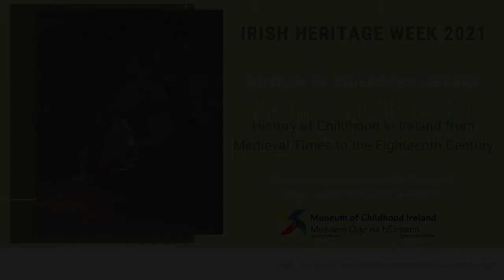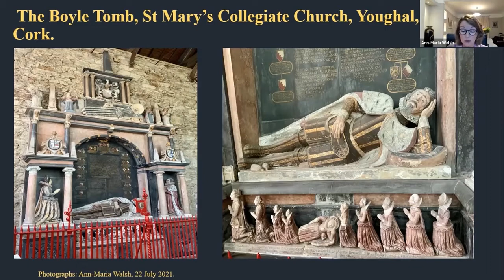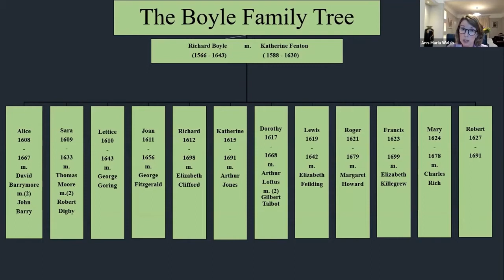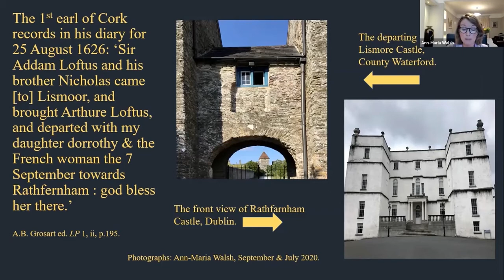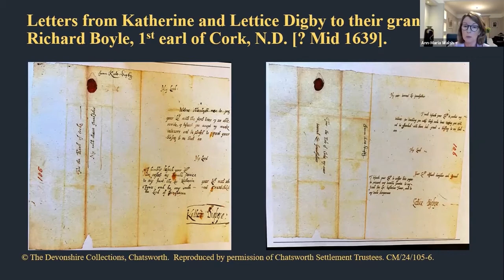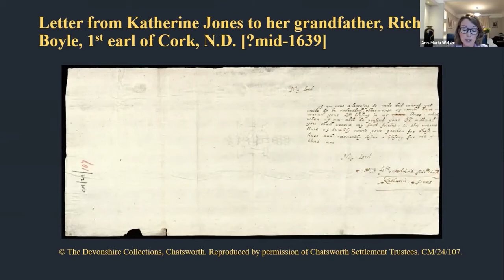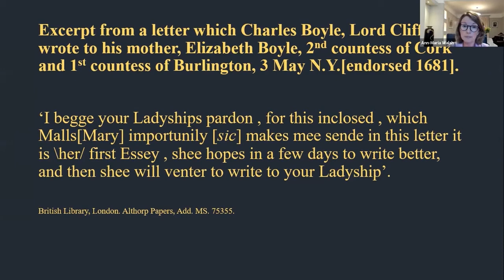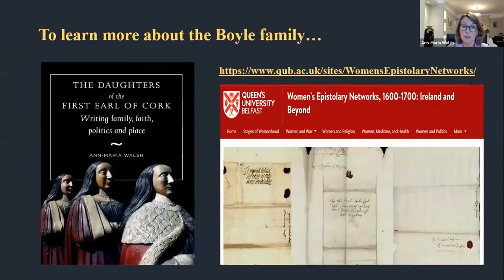History of Children in Ireland: Part 3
Ann-Maria Walsh, The Daughters and Granddaughters of Sir Richard Boyle, Earl of Cork (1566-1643)